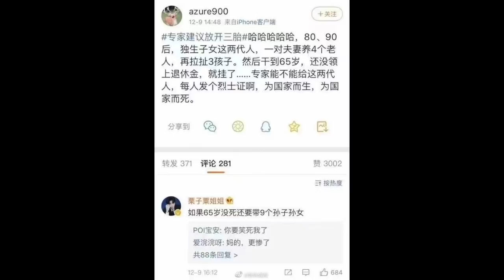【公子時評】中国宣布允许生三个孩子了！共产党自作孽，计划生育泯灭人性，现在着急了却没人愿意生？把人民当猪养和当韭菜割的下场...